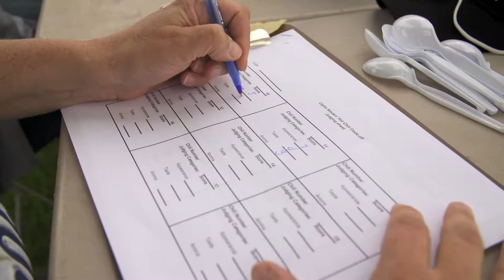CARLIN, NEVADA CHILI COOK-OFF_by THS-Visuals Motion Pictures